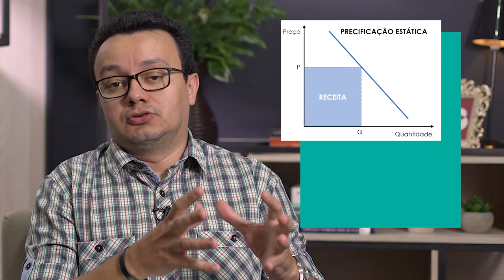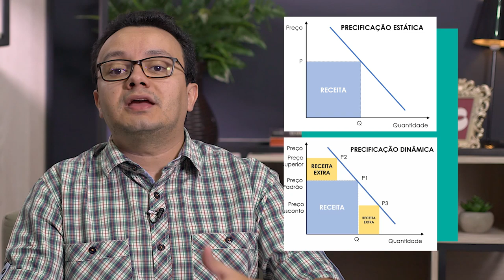O que é preço dinâmico? Como funciona?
Já ouviu falar de preço dinâmico? Ele já é uma realidade em alguns setores e empresas, tal como no Uber e nas Companhias aéreas. No entanto, o que é o preço dinâmico e como ele funciona? Acompanhe com a gente!

Cursos SolutiON
Gestão de Cursos Sucroenergéticos